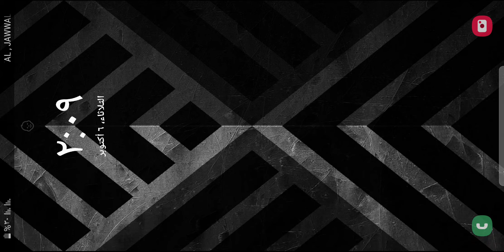City Driving : US Police Multi Level Car Transporter Truck 2020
City Driving: US Police Multi Level Car Transporter Truck 2020 - Car games Android gameplay
Niceman Gaming : gaming channel about Android Games, gameplay, walkthrough!

🎮GAME INFO:
Are you excited about cargo trailer driving 2020 and driving US police transport truck than US Police Multi Level Car Transporter Truck 2020 is the right stop for you. Police car driving games have all the features you are looking in us army transport game where you can test your driving skills with amazing gameplay. You need high driving skills to rank no.1 driver in multilevel vehicle trailer truck game and you have police airplane missions too.

US Police Multi Level Car Transporter Truck 2020 Modes
• Sports cars Transportation
• Military airplane transportation & Police plane Transportation
• US Police Limo Transportation
• Police dog and animal Transportation
You will drive heavy duty trucks in offroad police car simulator games, complete missions as a skilled driver and your ultimate skills of real police plane transporter will help you a lot throughout cruise trailer games. Maybe you have played many truck trailer games but US army car transportation 2020 is developed special for player who love enjoying army jeep driving. Play wild animals transport US delivery truck driver simulator and perform as skilled transportation driver in US army transport game because this heavy vehicle game is much different from cop limo car transporter games because of its unique modes.